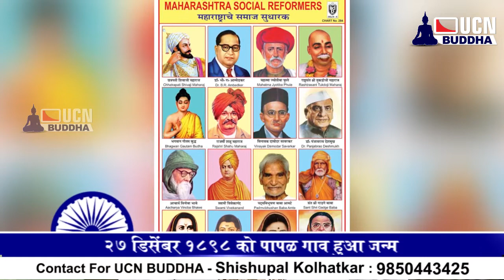डॉ. पंजाबराव देशमुख जीवन और कार्य | Dr.Panjabrao Deshmukh Life & Work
Dr.Panjabrao Deshmukh Life & Work